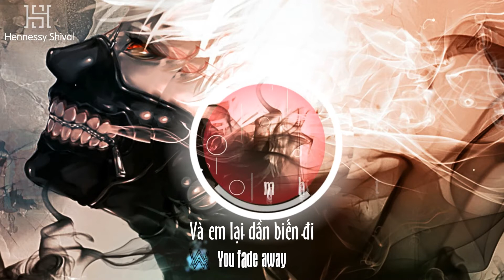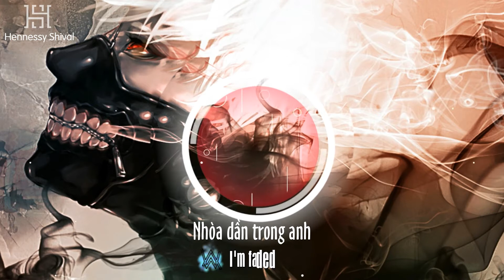FADED - Alan Walker [ Video Lyrics/ Kara ]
➤ Subtitle: Pham Gia Hung (thanks for share)
➤ Video Editor + Timer: NatsuoAtsuki
➤ Translator:
➤ Artwork by ?

➤ If any producer or label has an issue with any of the uploads please get in contact  with me and I will delete it immediately (this includes artists of the images used)